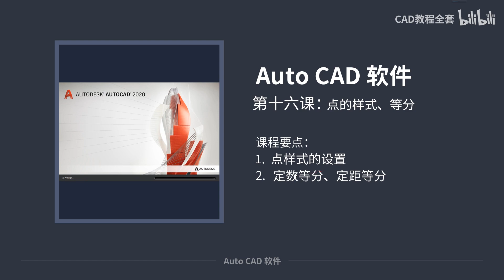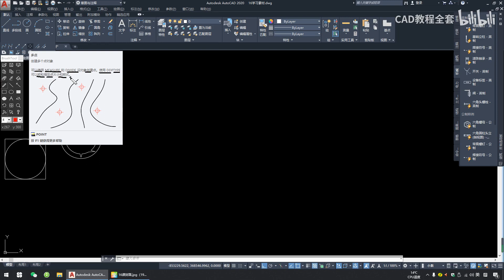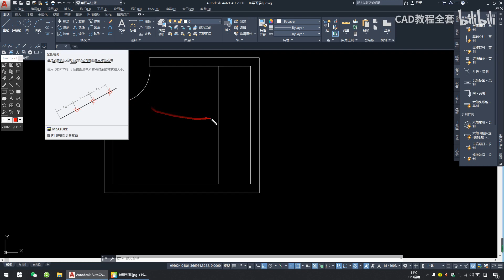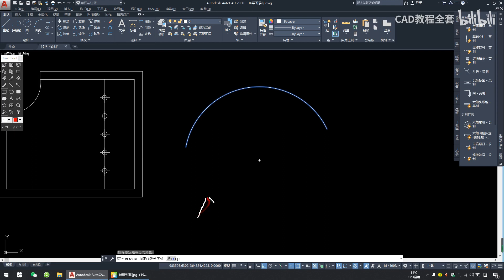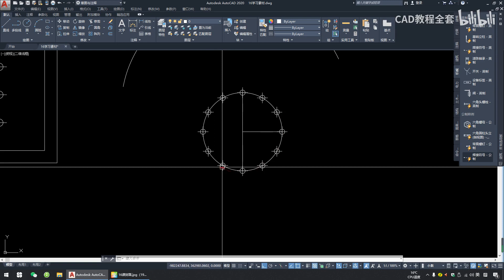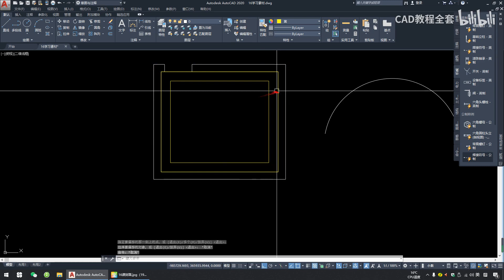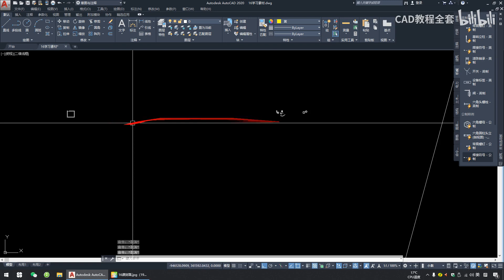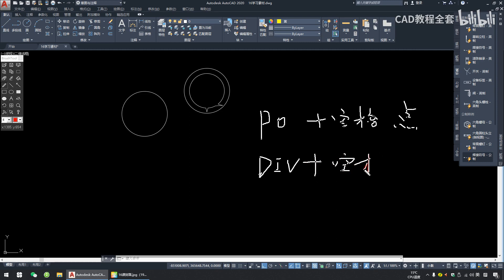16 点样式设置 定数 定距等分